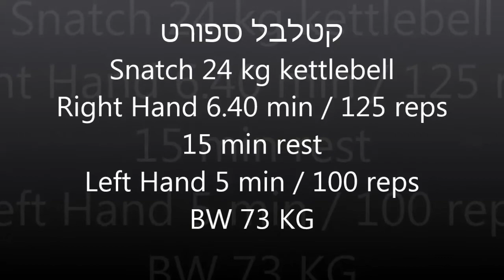Snatch 24 kg KB- RH 6.40 min / 125 reps,LH 5 min / 100 reps קטלבל סנאץ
קטלבל ספורט BW 73 kg
Snatch 24 kg kettlebell- Right Hand 6.40 min / 125 reps
15 min rest -Left Hand 5 min / 100 reps
מעת:מיכאל ליסיצ'קין,מייסד של ''קטלבלס-ישראל'',הספורטאי הישראלי הראשון שייצג את ישראל באליפות אירופה בשנת 2011 וזכה במקום הראשון.מיכאל התחרה בספורט הנפת הקטלבלס בתרגיל קלין & ג'רק עם 2*24 קג' קטלבלס,בקטגוריית משקל גוף עד -78 קג